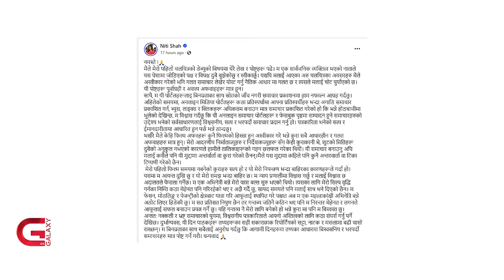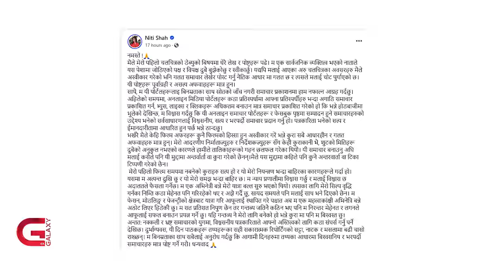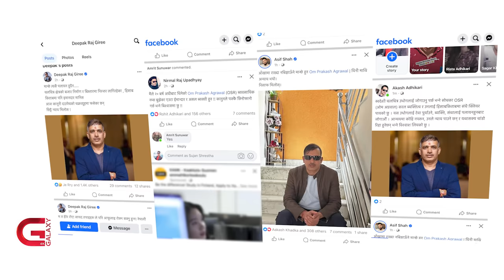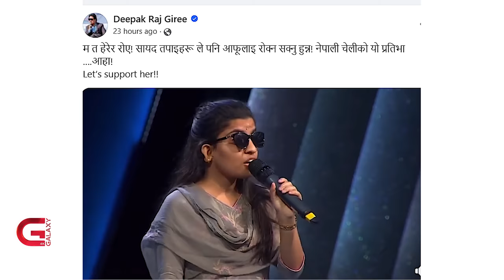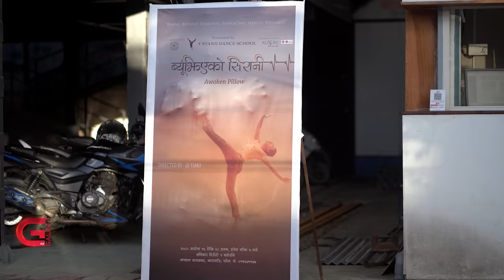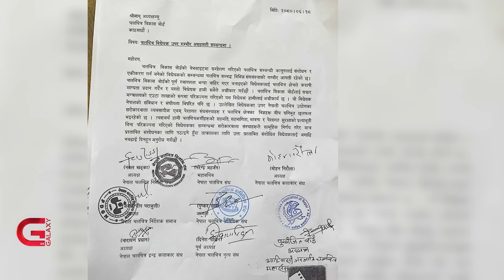अनमोलका कारण दुखि निति शाह ? इन्डियामा मेनुकाको जादु ! | Cineverse | Ep - 40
About the Program:
Cineverse is derived from a combination of two words that interprets different meanings. It is “Cinema and Universe” Cinema means “the production of films as an art or industry” and the Universe signifies “Totality”. As the name suggests, Cineverse is a Television show that covers a wide range of cinema news including gossip and controversy on movies, actors, directors, and producers. The show reviews Nepali Film Industry along with Bollywood updates.
The show is divided into three segments. They are; Cinema A-Z (a complete movie review based on Nepali Film Industry and Bollywood Industry), Cineverse shortcuts (short weekly bulletins on the movie industry) and finally, Cine-retro (a reflection on nostalgia where a host initiates a discussion based on Cinema History, All-time Superhits, Trends (now and then), the Golden Cinema period, and many more.)

Producer/Presenter
Sujan Shrestha

Researcher
Nirajan Tripathi

Editor
Ram Tamang

Voice Over
Prejina Devkota

Wardrobe
Fashion Hub Nepal, Kathmandu Mall

Camerapersons
Kanak Mishra
Avesh Bajracharya
Sujan Thapa
Chandra Man Dangol
Ajaya Hakaju
Dipendra Thapa Magar
Madhur Shrestha
Bhim Tamang

Chief Cameraperson
Suman Maharjan

Graphics
Bibek Shrestha
Shrey Shakya

Music Producer
Rapraveen Shrestha

MCR
Suman Bhandari
Sanjay Dangol
Bijesh Shrestha
David Shah Kumar
Bidur Sapkota
Sagar Lamichane
Prakash Bishwokarma
Harihar Sapkota
Sanskar Pokhrel
Chandan Kr. Patel
Chandra Narayan Shah

Make Up
Ranjana Tiwari
Salina Sundas
Sunita Lama
Swostika Shrestha

IT Department
Anup Pandey
Nabin Neupane
Manish Shrestha
Siddhant Gurung

Digital Team
Bishal Khadka
Prajin Shrestha
Nikhil Bist
Subash Subedi

Technical Chief
Manish Raj Satyal

Producers Coordinator
Debendra Man Shrestha